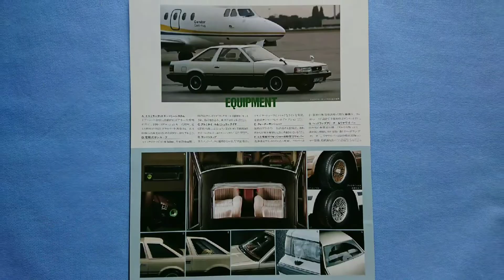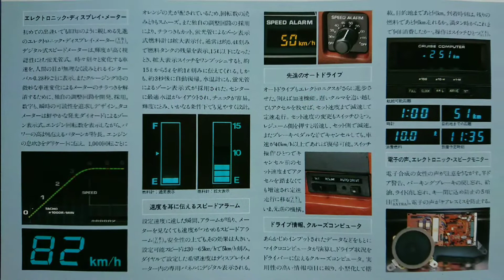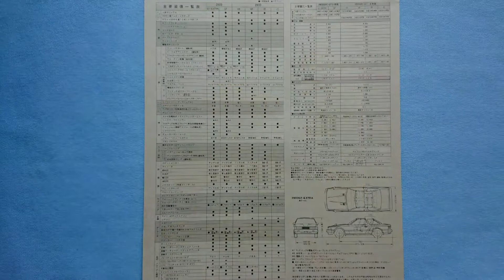トヨタ 初代ソアラ 前期型のカタログ 旧車カタログ TOYOTA SOARER MZ11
1981年 伝説はここから始まる、国産車の革命となったトヨタの初代ソアラ前期型のカタログを公開